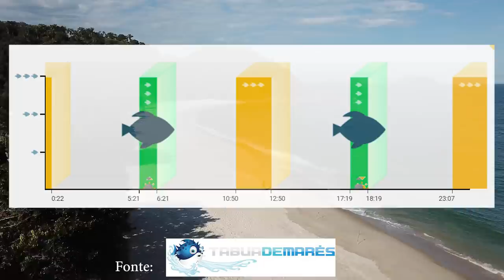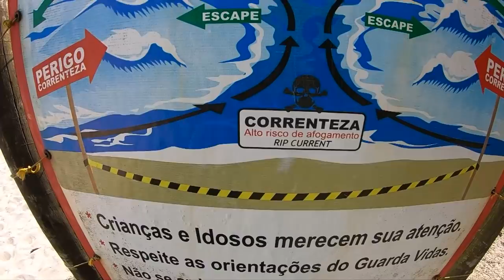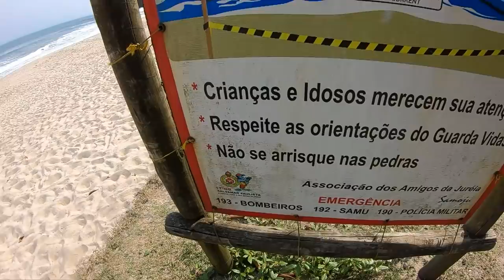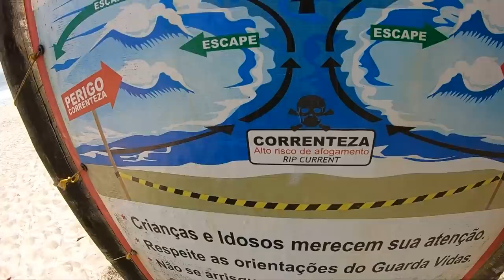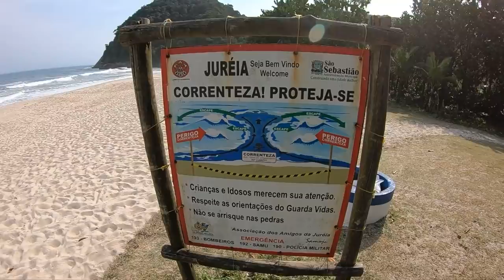ONDA SURPRENDE NA PESCARIA - Dicas de pesca de praia 2021 surfcasting